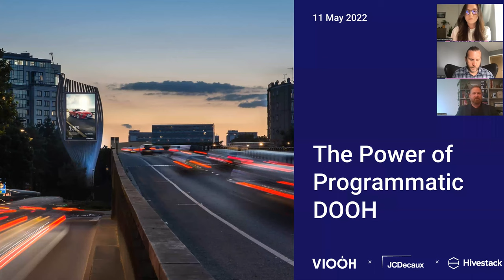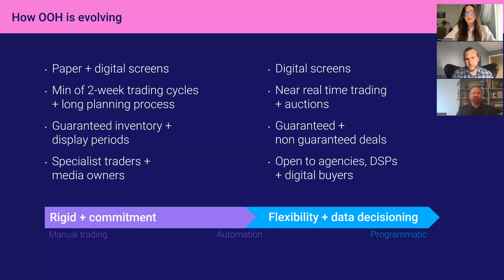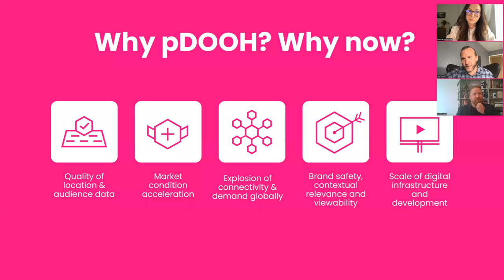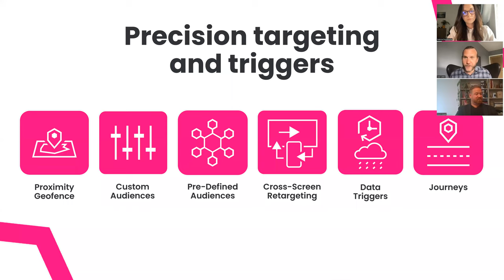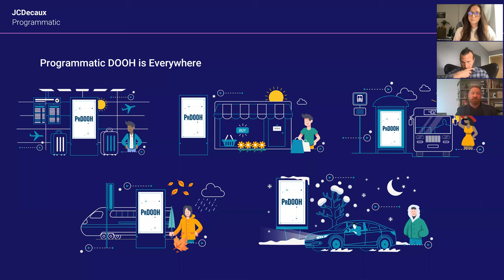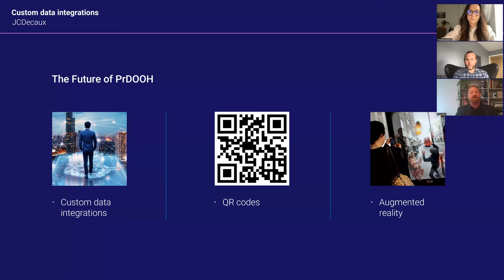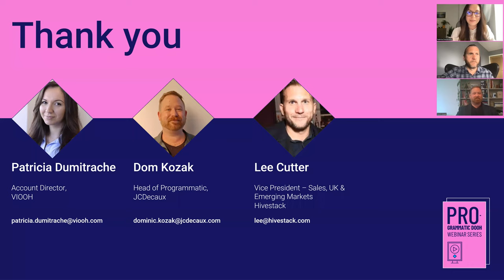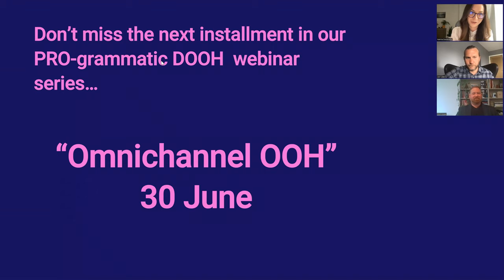The Power of Programmatic DOOH Webinar Recording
The first in our PRO-grammatic DOOH webinar series, 'The Power of Programmatic DOOH', with Patricia Dumitrache, Account Director, VIOOH, Lee Cutter, VP Sales UK & Emerging Markets, Hivestack and Dom Kozak, Head of Programmatic, JCDecaux UK.